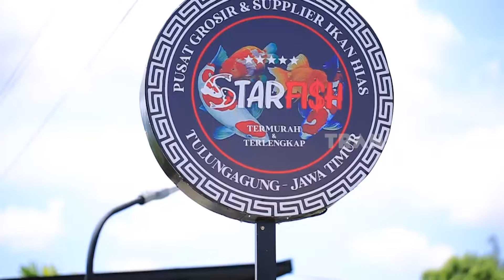Kolam Penuh Emas, Panen Duit Dari Ikan Mas | CUAN BOSS (27/01/24)